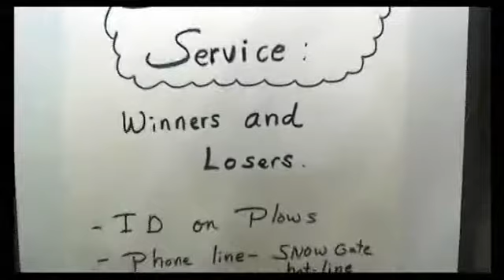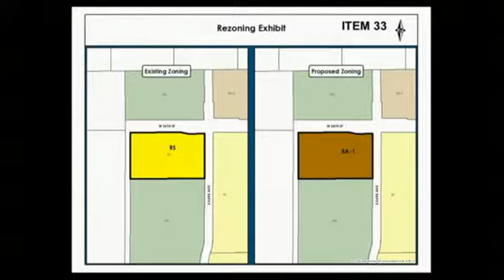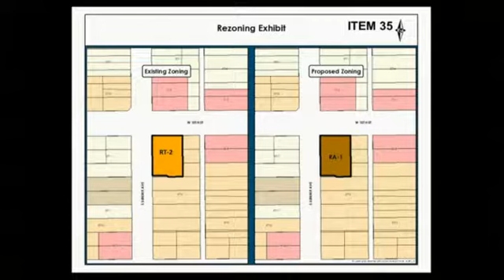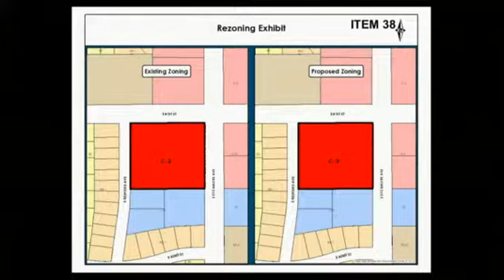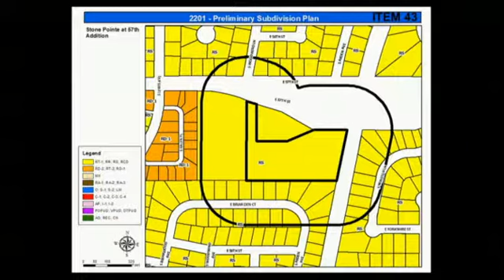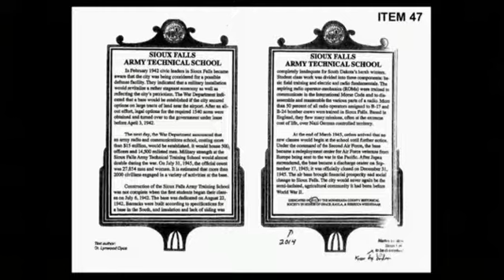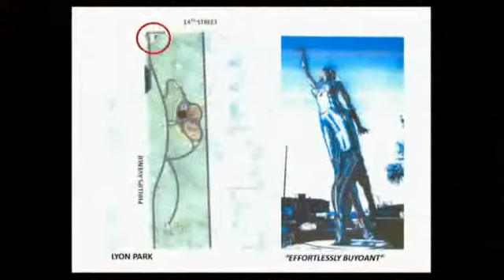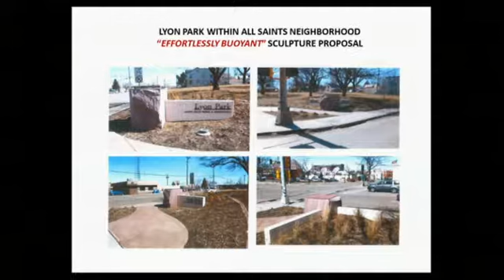2015-04-07 Sioux Falls Council Meeting - 2210